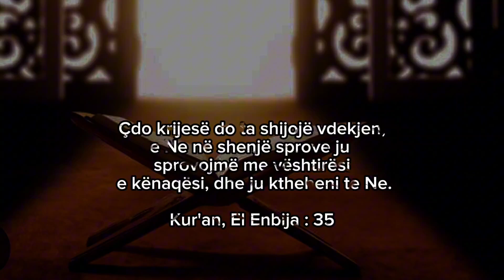Djali bie n'sexhde pasi i mbijetoi sulmeve të zullumqarëve jahudi‼️